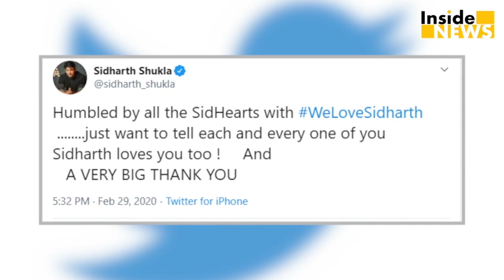Sidharth Shukla ने Fixed Winner Controversy को लेकर Trollers को दिया मुंगतोड़ जवाब